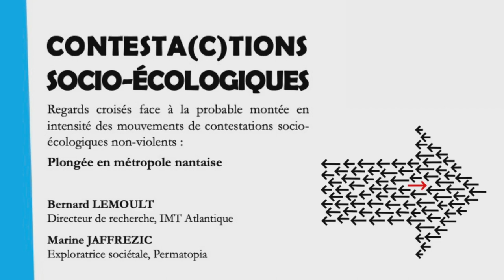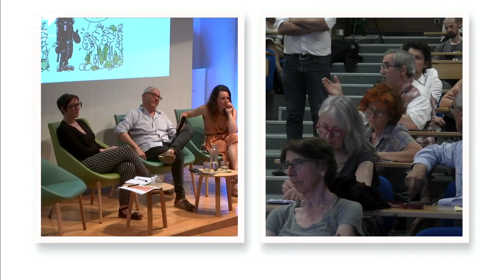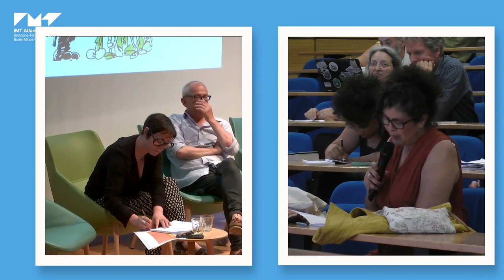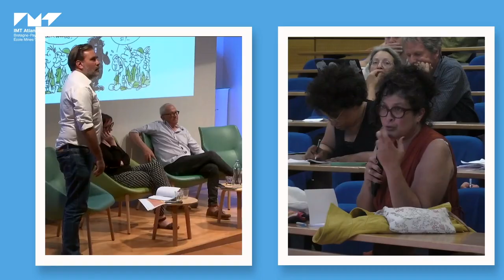CONTESTA(C)TIONS SOCIO-ECOLOGIQUES : Causerie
A l'occasion de la sortie de l'ouvrage "Contesta(c)tions socio-écologiques : Regards croisés*** face à la probable montée en intensité des mouvements de contestations socio-écologiques non-violents - Plongée en métropole nantaise ", à eu lieu à IMT Atlantique des échanges sous forme de causerie sur une situation qui semble monter en radicalité et sur les propositions qui ressortent.